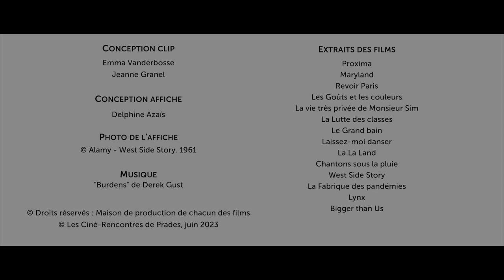Bande annonce Ciné-Rencontres 2023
Présentation de la 64ème édition du festival, qui aura lieu à Prades, Villefranche-de-Conflent et Vernet-les-Bains du 15 au 22 juillet 2023. Au programme : des projections, des rencontres avec des invités et des soirées exceptionnelles!
Cette année, nous aurons notamment la chance d'accueillir les cinéastes ALICE WINOCOUR et MICHEL LECLERC.